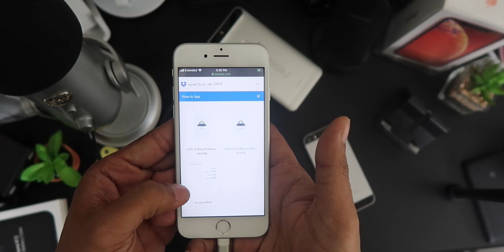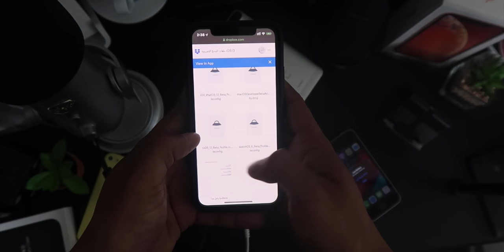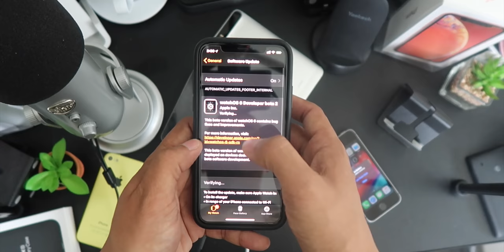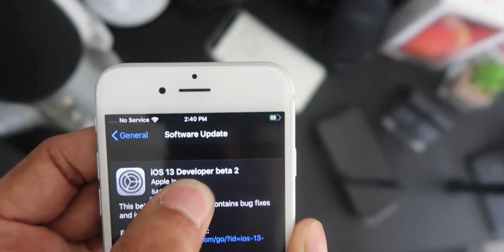طريقه تحميل النسخه التجريبية لل iOS13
رابط النسخ التجريبيه

انستغرام Instagram